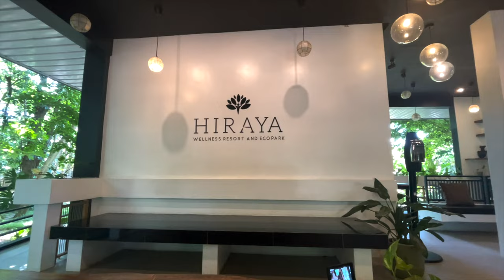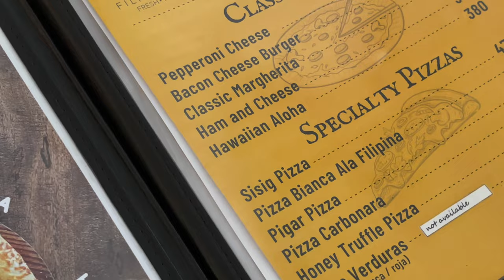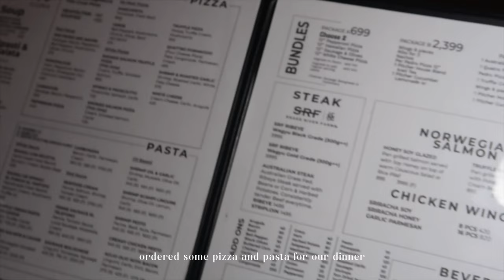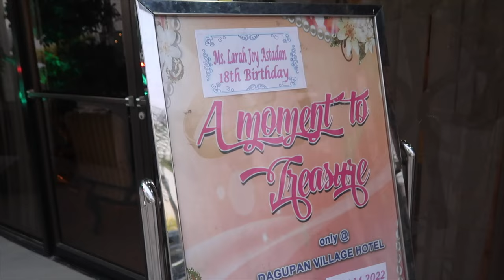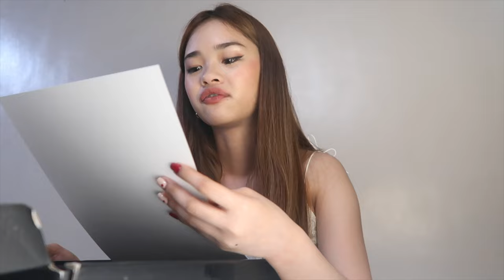VLOG | brunch with fam, new nails🧸& unboxing silver play button 🤍 | Sophia Zionne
Hey guys! For today's video a lot of things happened! I had brunch with my family, got my nails done, and unboxed my silver play button! Thank you all for supporting me!
I hope you guys enjoy watching this video, I just want to say thank you for supporting me and my channel! I will continue making my Zi diaries content for you guys! I love you!!